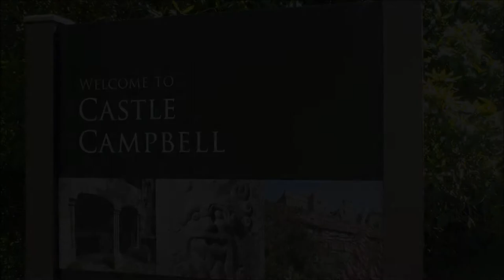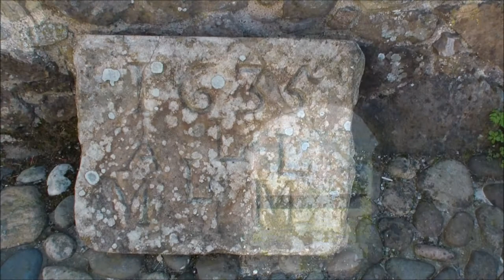Castle Campbell, Dollar, Clackmannanshire, Scotland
Castle Campbell, lowland seat of the Duke of Argyll, is a medieval castle situated above the town of Dollar, Clackmannanshire, in central Scotland. It was the seat of the earls and dukes of Argyll, chiefs of Clan Campbell, and was visited by Mary, Queen of Scots, in the 16th century.

The tower house was built in the early 15th century and was known as Castle Glume. The castle was originally a property of the Clan Stuart but passed by marriage to Colin Campbell, 1st Earl of Argyll and Lord Chancellor of Scotland. He had the name of the castle changed to Castle Campbell by an Act of Parliament in 1489.The Hall Range was constructed about 1500 and would originally have provided additional lodging and public reception.